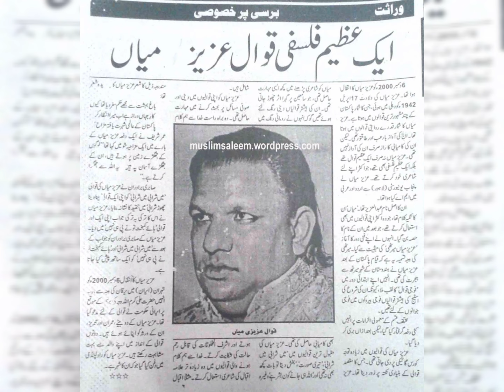Tomb Of Aziz Mian Qawal | Aziz Mian Qawal Ka Mazar | Grave Of Aziz Mian Qawal | عزیز میاں قوال